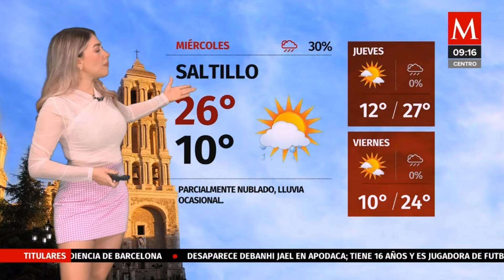Jessica de luna 2024 03 20